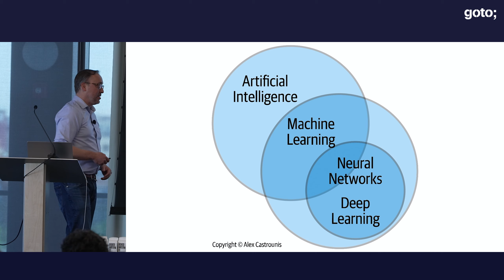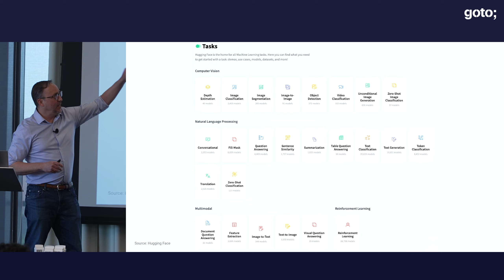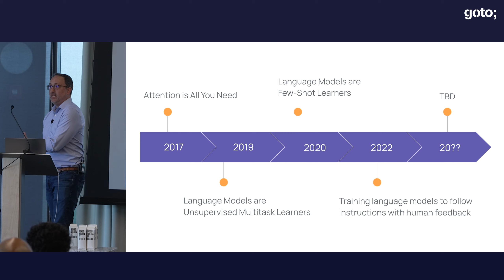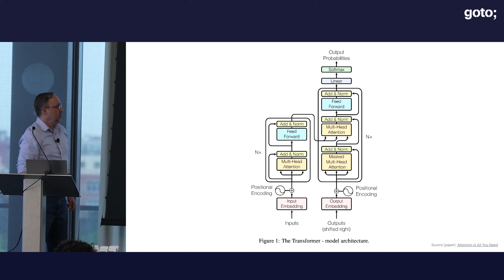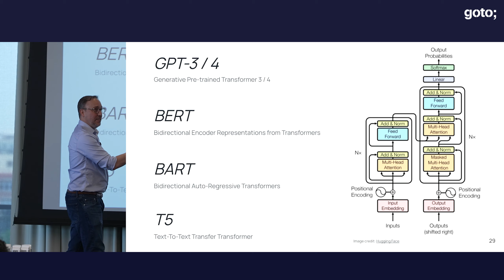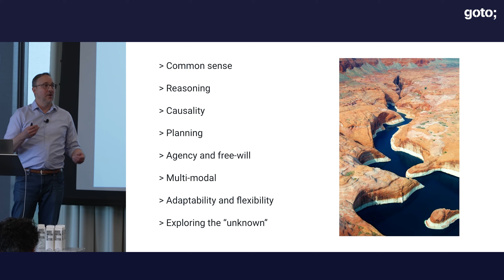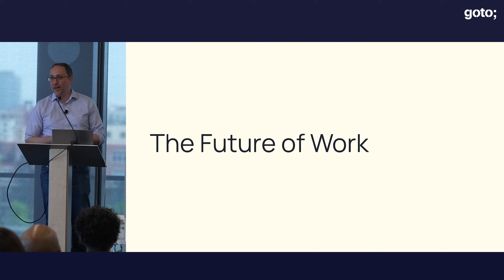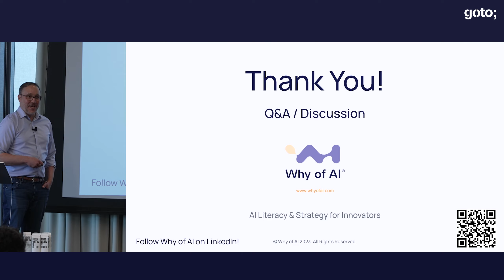Large Language Models: Friend, Foe, or Otherwise • Alex Castrounis • GOTO 2023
Alex Castrounis (@alexcastrounis) - Professor of AI for Northwestern University's Kellogg, McCormick MBAi Program & CEO of @WhyofAI

ABSTRACT
Alex Castrounis is the founder and CEO of Why of AI, a best-selling book author on AI, and a professor of AI for Northwestern University's Kellogg / McCormick MBAi program. He has over two decades of experience advising startups to Fortune 100 companies on using data, analytics, and AI models to drive business growth and customer success.

Alex is also a former INDYCAR engineer, race strategist, and data scientist that drove winning results for teams such as Andretti Autosport in world-renowned races, including the Indy 500. His experience applying analytics to make smarter, data-driven decisions in racing now helps businesses gain and maintain a competitive advantage in their industry. [...]

TIMECODES
00:00 Intro
00:52 Intro questions
01:06 AI today
07:42 What does a positive AI future look like?
08:36 Capabilities
10:49 What about coding?
11:39 Evolution
16:39 Overview
34:16 Tools
35:47 Pitfalls & concerns
41:40 Why are LLMs beneficial?
42:04 The future of work
47:04 AI won't take your job, someone using AI will
48:48 Now is the time to seize the day
49:24 Focus on & master what AI can't do
50:04 Outro

RECOMMENDED BOOKS
Alex Castrounis • AI for People and Business •
Kelleher & Tierney • Data Science (The MIT Press Essential Knowledge series) •
Lakshmanan, Robinson & Munn • Machine Learning Design Patterns •
Lakshmanan, Görner & Gillard • Practical Machine Learning for Computer Vision •
Aurélien Géron • Hands-On Machine Learning with Scikit-Learn, Keras & TensorFlow •